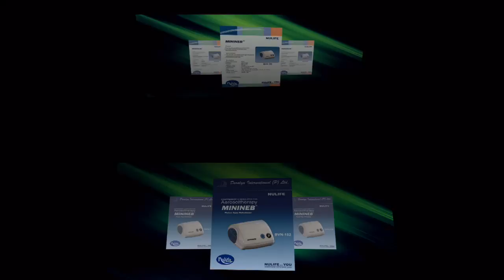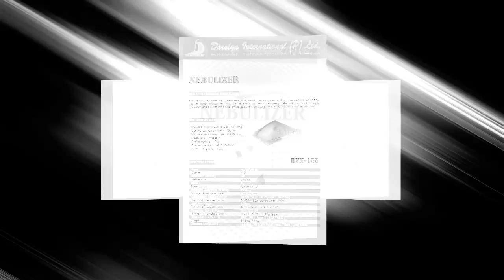PEDIATRIC ICU P3